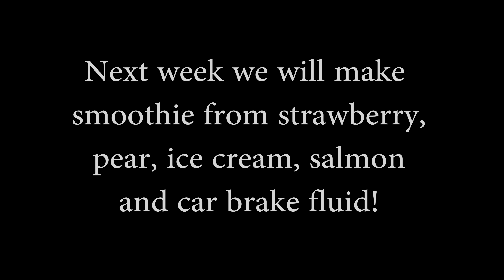Blender tutorial: Fruit smoothie (april 1 edition)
Learn how to make with Blender a fruit smoothie.